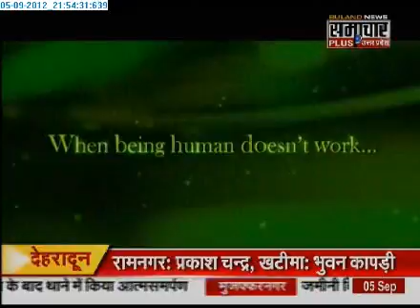608 Samachar Plus Crime Show With Praveen Sahni 2